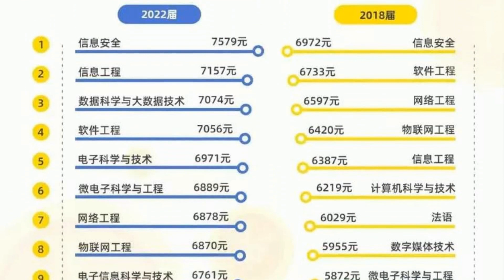2022届本科生 平均月入5990元 报告称越来越多 涌入小城市当老师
据麦可思研究院发布的《2023年中国本科生就业报告》显示，2022届本科生平均月收入为5990元，较2021届增长了3%，但起薪增幅较2021届下降了57%。在多重超预期因素影响下，大学生薪资增速明显放缓。